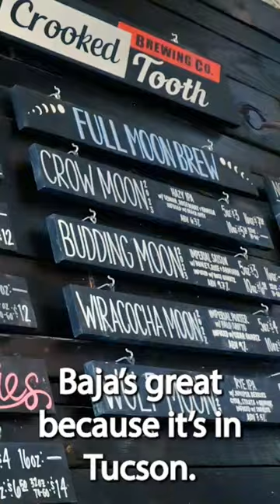Brewers on Baja - Ben Vernon of Crooked Tooth April 1st, 2023 Armory Park Tucson! BAJABEERFEST.COM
Brewers are Talking About Baja Beer Fest
Our 2nd of a series of video shorts: Brewers on Baja
Ben Vernon of Crooked Tooth Brewing Co.

Don't miss out on this fantastic opportunity to enjoy amazing drinks while supporting the mission of the Arizona Craft Brewers Guild. Buy your tickets today and join us on April 1st, 2023 at Armory Park in Tucson!